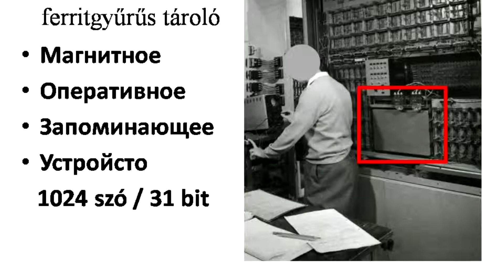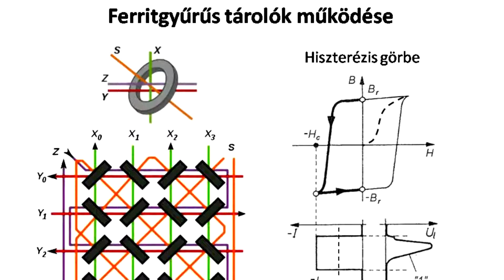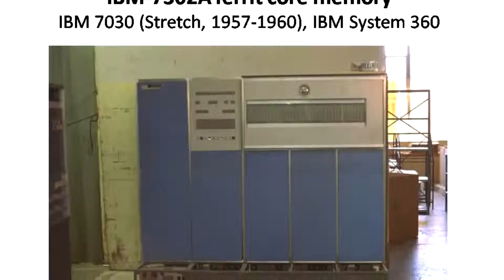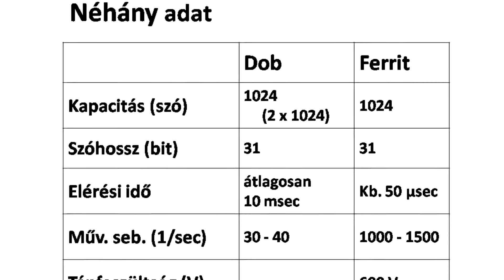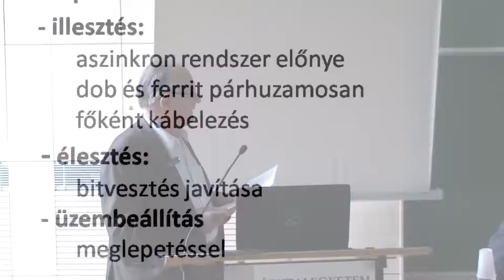Drasny József az M3 elekrtonikus digitális számológépről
Drasny József „Az M3 továbbfejlesztése, mágnesdob memória, ferritmemória illesztés” című előadása a Neumann János Számítógép-tudományi Társaság Informatikatörténeti Fórum (NJSzT iTF) „Nagy Számítástechnikai Műhelyek” sorozatában az MTA Kibernetikai Kutató Csoport (MTA KKCs) emlékrendezvényén.